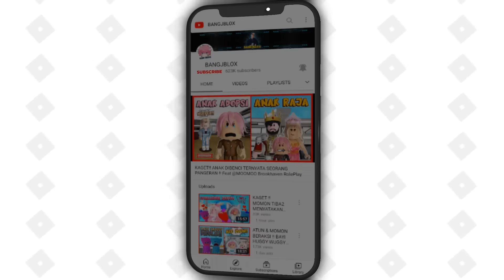ATUN & MOMON BERANTEM PARAH !! Feat @sapipurba Roblox RolePlay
BrookHaven rp
RolePlay Brookhaven
Horror Brookhaven
Brookhaven Indonesia